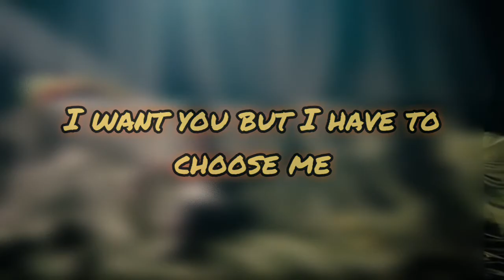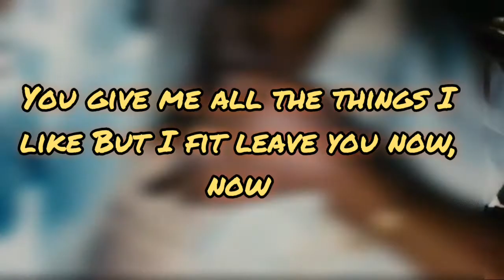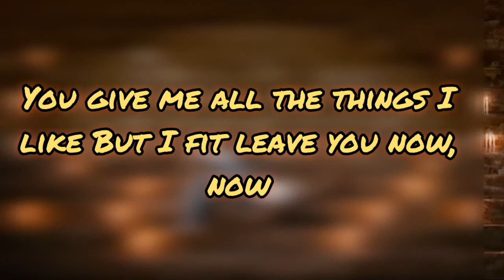Options (Lyrics) by Ayra Starr & L.A.X